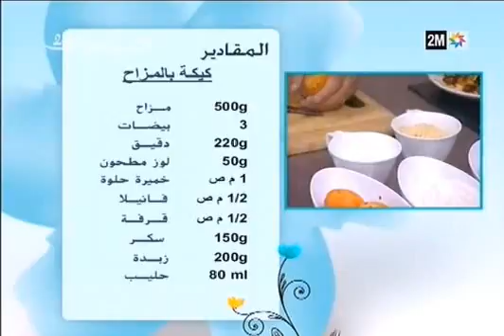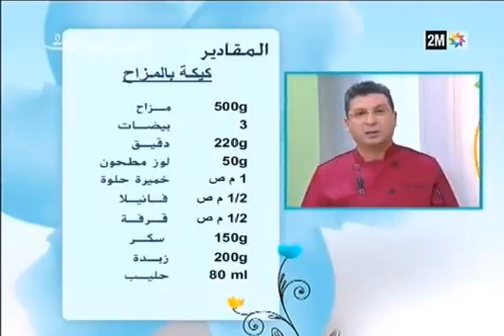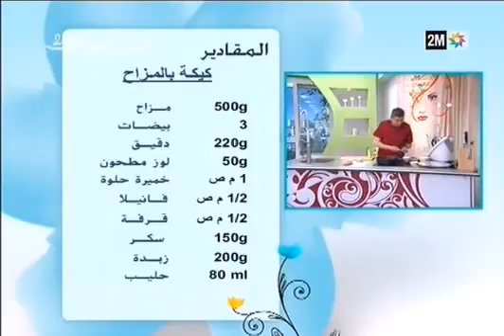كيك بالفاكهة المزاح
قناة الرسمية للشاف الهادي